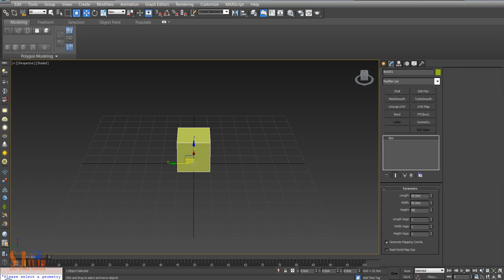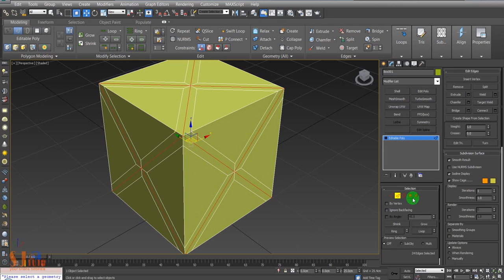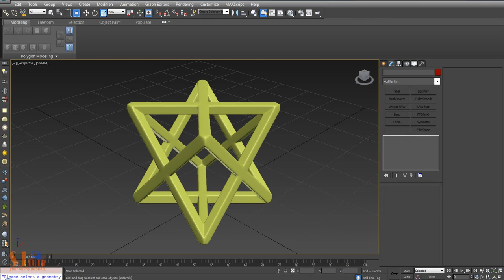Sacred Merkaba Modeling in MAX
In this quick tutorial, we model Sacred Merkaba for digital asset also used for 3d printing.
I'm using 3dsmax 2014 for this example, but the techniques can be applied to any capable polygonal modeling Software.

Following a tutorial of John Malcolm ,

Google Plus: